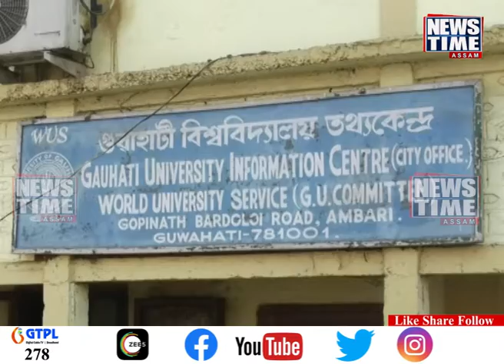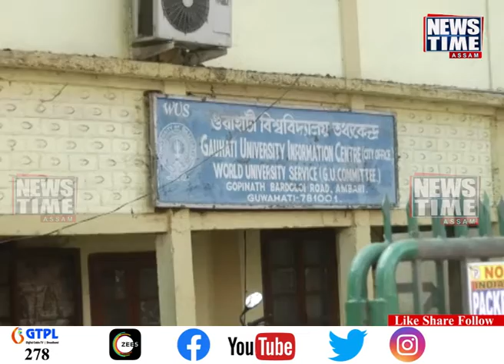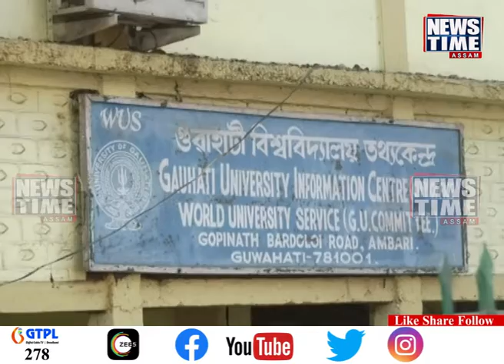◼️জৰাজীৰ্ণ অৱস্থাত গুৱাহাটী বিশ্ববিদ্যালয়ৰ এটা বিভাগ ।University office।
◼️জৰাজীৰ্ণ অৱস্থাত গুৱাহাটী বিশ্ববিদ্যালয়ৰ এটা বিভাগ
◼️কৰ্তৃপক্ষৰ চকুত নপৰে এই বিভাগটোত
◼️ভগা খিৰিকীত ওলমিছে কাঠৰ টুকুৰা